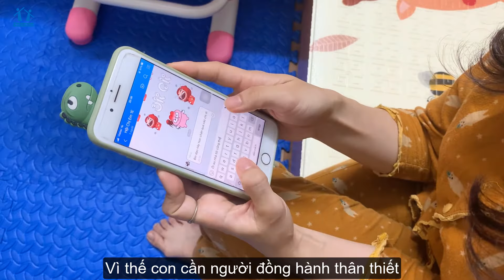Mẹ nhàn tênh, con chủ động học tập với chương trình HỌC GIỎI 2021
Chắc chắn rằng, nhiều phụ huynh ở đây cũng ít nhiều gặp phải trình trạng như người mẹ trong video.
Và luôn luôn có các câu hỏi như:
- Tại sao con mình lại như vậy nhỉ? không biết nó giống ai
- Có phải con như vậy là do bản thân mình không biết cách dạy con hay không?
- Hay do mình quá chiều con nhỉ?
Và tất cả những câu hỏi đó đều không có câu trả lời cho đến khi chúng ta tìm ra được phương pháp học phù hợp cho con.
Thời đại 4.0 rồi, bậc làm cha làm mẹ như chúng ta hãy có cái nhìn thoáng hơn về việc học của con. Thay vì mỗi ngày bắt con vào bàn học ngồi cả tiếng đồng hồ với đống sách vở ngổn ngang và con không biết mình phải học gì thì hãy lựa chọn cho con 1 chương trình học online hiệu quả tại nhà.
Chỉ 30p học, với màn hình sinh động, giáo viên giảng bài hướng dẫn có phải hơn hẳn với việc con tự mày mò lật dở từng trang sách, không có người hướng dẫn và không biết phải bắt đầu học từ đâu thì lấy đâu ra sự hứng thú cho con đúng không nào?..
► Giải pháp Học Giỏi 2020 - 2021 với cách thức học linh hoạt và không tạo áp lực sẽ giúp cho con tiếp thu được kiến thức nhẹ nhàng, thoải mái nhất!
► Hãy tham khảo chương trình Học Giỏi 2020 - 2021 của HOCMAI tại
► Kêu gọi tham khảo/ tìm kiếm thông tin liên quan